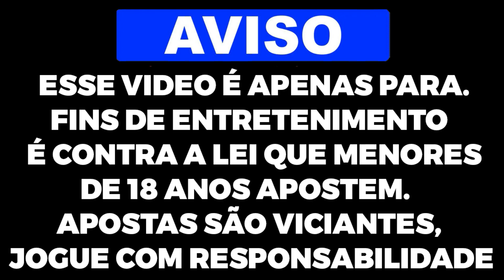CEROL FICOU SEM ACREDITAR AO PEGAR DIAMANTE RARO COM VALOR ABSURDO NO FLOATING DRAGON!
Aqui vocês encontra os melhores conteúdos!

Ops: Esse vídeo é apenas para fins de entretenimento.

*ATENÇÃO*
Se algum vídeo seu foi usado indevidamente, Não Denuncie ou dê STRIKE no Canal, entre com contato pelo E-mail  que o mesmo será removido imediatamente.